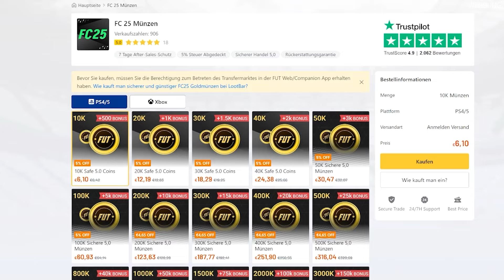ICON DISCARD BATTLE endet wieder TEUER 💀🔥 EA FC 25 Draft Battle